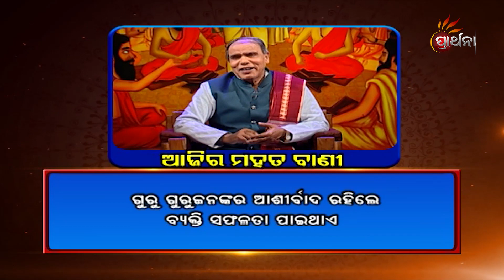ଜୀବନର ଲକ୍ଷ୍ୟ ପୂରଣ ହେବାର ମନ୍ତ୍ର | Ajira Mahatbani | Prarthana TV